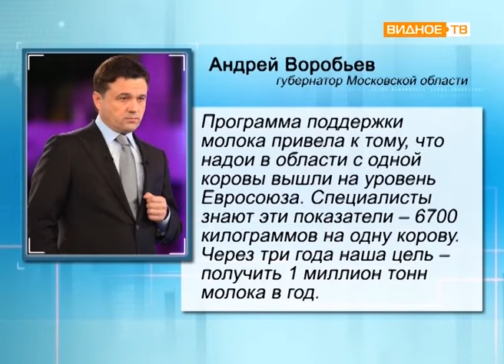"Звёзды Подмосковья" - выставка племенных животных